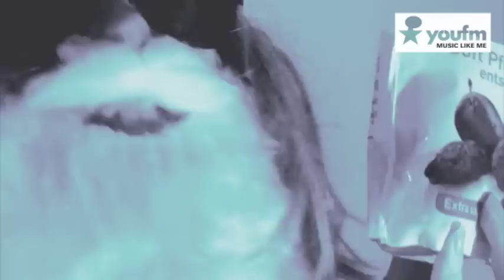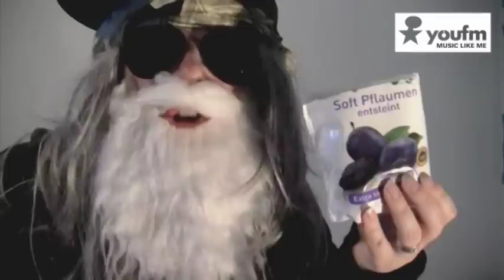Fresh D - Reife Früchte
Coldmirror und YOU FM präsentieren: Fresh D ganz intim. Seine größte Vorliebe: Trockenobst.